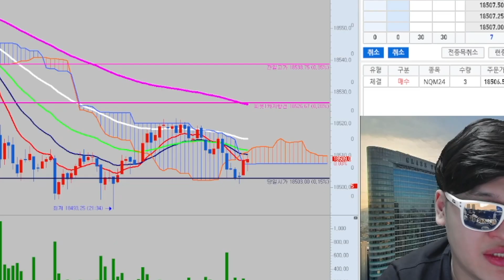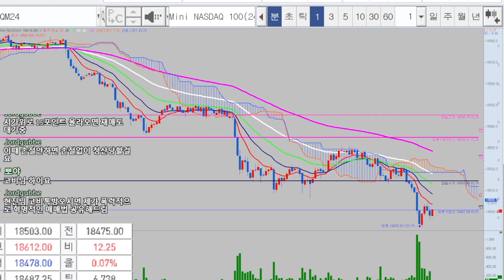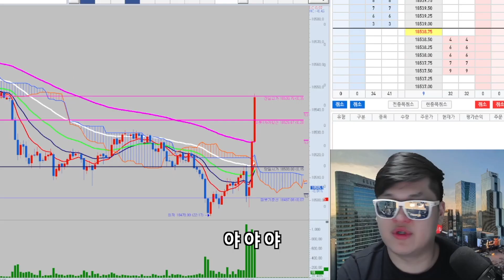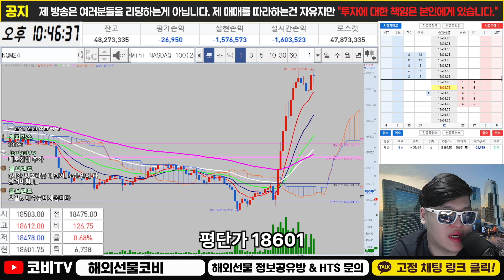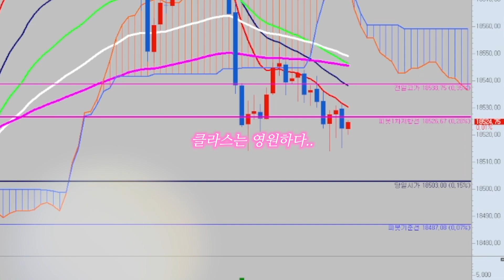해외선물 매매 중 컨디션 난조에도 끄떡없는 코비!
해외선물 실시간 방송 중 코비는 좋지 않은 몸 컨디션으로 매매하기 매우 불편한 상황입니다. 그럼에도 불구하고 전체적인 뷰를 설정하고 그에 맞게 기존에 해 오던 대로 어떤 상황이든 똑같이 시장에 대응하는데요. 과연 코비의 매매 결과는 어땠을까요?